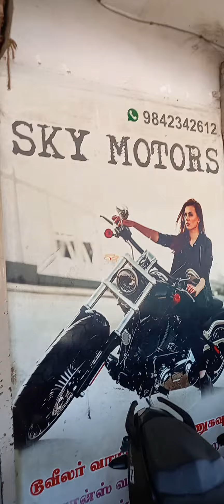second hand bikes and finance in srivilliputhur. 9842342612